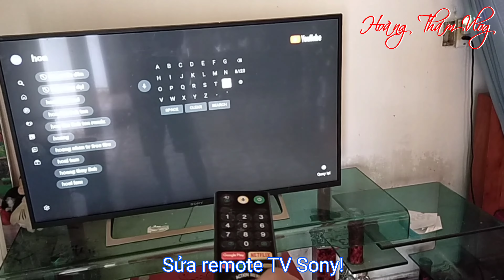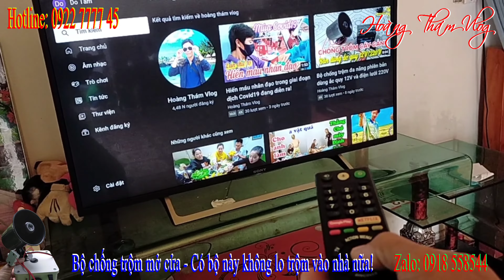Cách sửa remote TV Sony, cách sửa điều khiển TV Sony!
👉 Cách sửa remote TV Sony bị hư dễ hay khó? Hãy xem video này để hiểu rõ hơn nhé!
➢ Kênh: Hoàng Thám Vlog và 5 PHÚT MẸO VẶT ✔️
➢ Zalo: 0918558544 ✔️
➢ Link mua Đồng hồ 6 thông số (có hộp) trên Lazada
➢ Link mua Đồng hồ 6 thông số (không hộp) trên Lazada
➢ Link mua Đồng hồ 6 thông số (có hộp) trên Shopee
➢ Link mua Đồng hồ 6 thông số (không hộp) trên Shopee
Bản quyền thuộc về Hoàng Thám Vlog và 5 PHÚT MẸO VẶT
No reup!